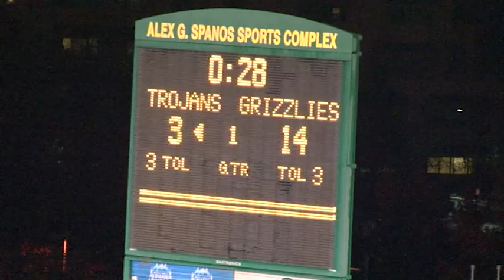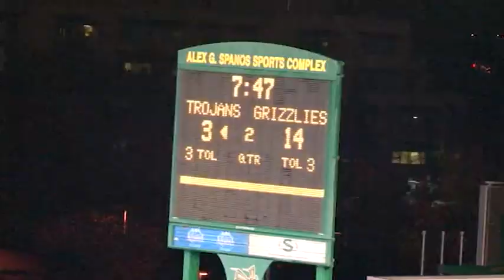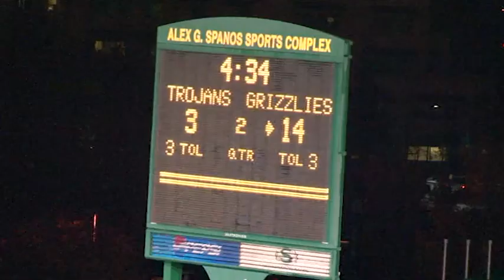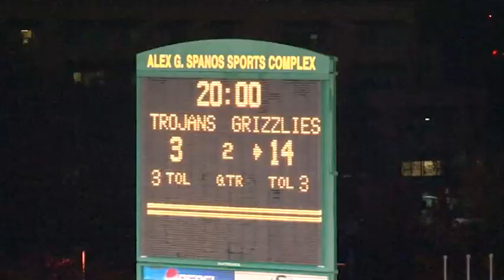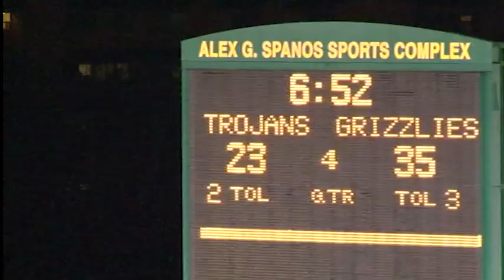2012 Section GB vs Oak Ridge @ Sac State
2012 Section GB vs Oak Ridge